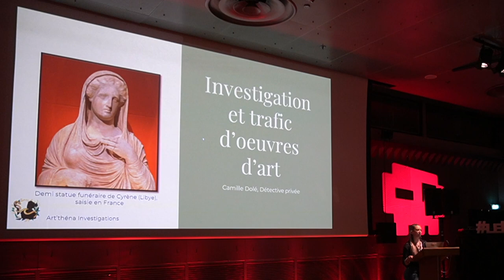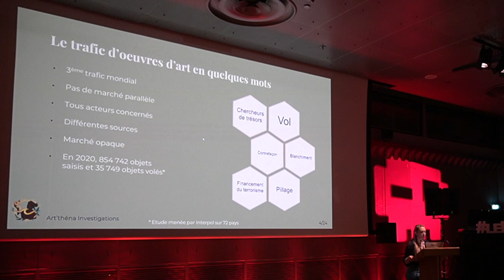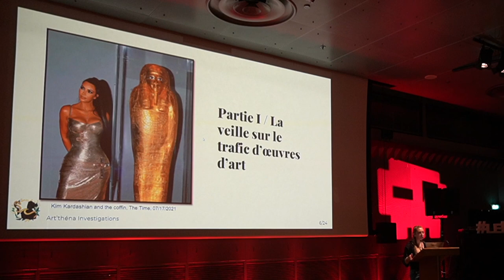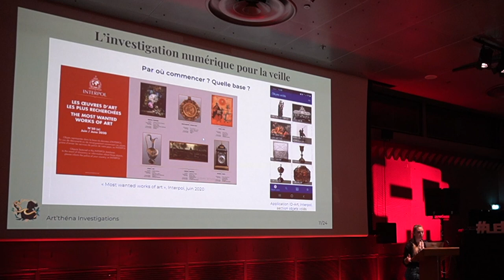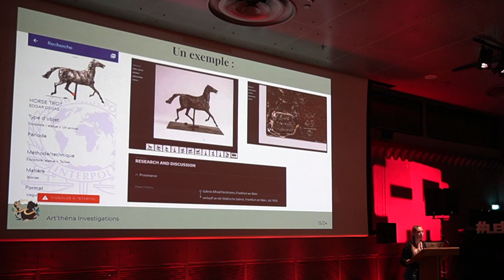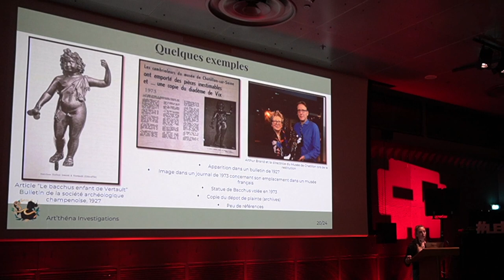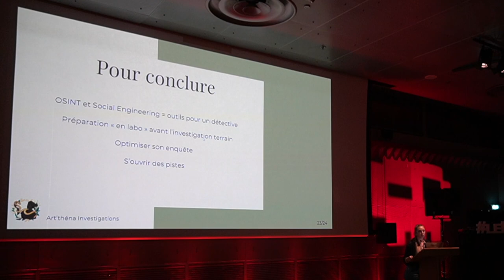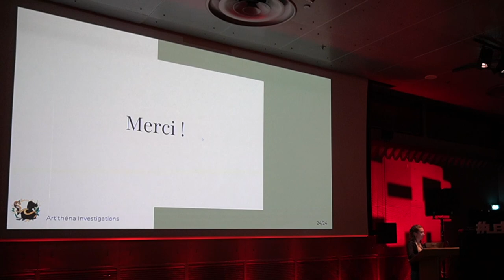🇫🇷 Utiliser les techniques d’OSINT dans le cadre d’enquêtes privées - Camille Dolé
Utiliser les techniques d’OSINT dans le cadre d’enquêtes privées : l’exemple du trafic d’œuvres d’art